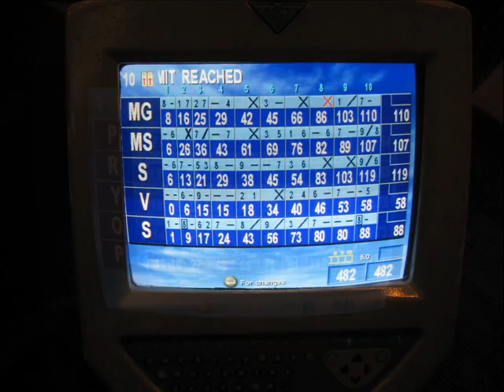Fun in Bangalore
Fun in Bangalore February 2010